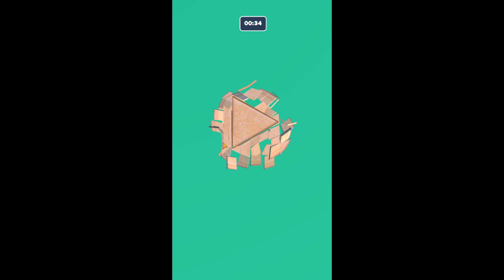456: Survival Game - Gameplay Walkthrough Part 1 (iOS, Android) | World of Gameplays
456: Survival Game - Gameplay Walkthrough Part 1 (iOS, Android) | World of Gameplays

As a survival game, you will play the role of 456 player to play Survival games

Game available:
Red Light - Blue Light
Dalgona Candy
Tug Of War
Jump on Glass

Death or win with Big Money!